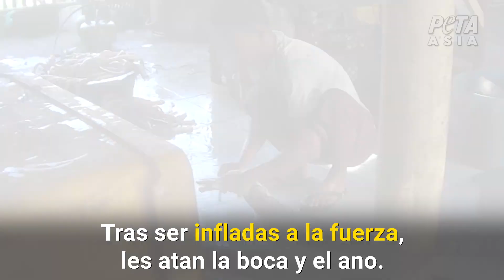Propietaria de LouisVuitton expuesta: trabajadores golpean a pitones en la cabeza por cuero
Una perturbadora investigación de PETA Asia, única en su tipo, sobre varios mataderos revela exactamente cómo las pitones están siendo asesinadas por bolsos y zapatos de piel de serpiente de LVMH. Los investigadores visitaron dos mataderos indonesios proveedores de LVMH –propietaria de Louis Vuitton, Celine, Dior y otras marcas de moda– y documentaron que los trabajadores golpeaban a las serpientes en la cabeza con martillos, las suspendían en el aire, las llenaban de agua y les cortaban la piel, probablemente mientras seguían conscientes.

LVMH debe ser responsabilizado por lucrar con la cruel industria de las pieles exóticas.